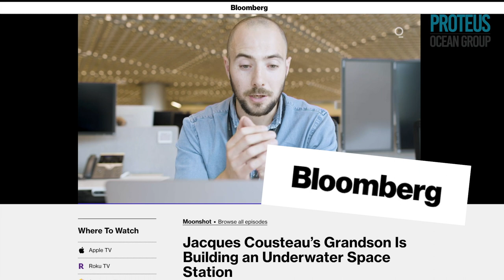The Power of PROTEUS™